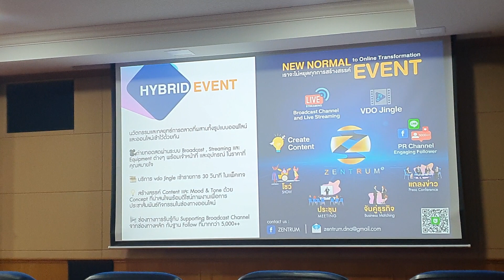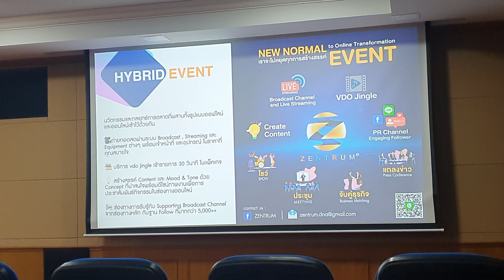Seminar MICE new normal 2020 part#3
วิทยากรจากบริษัทเซ็นtrum